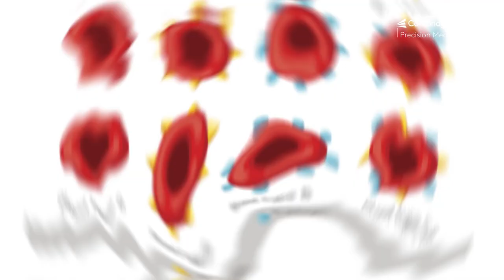Growing evidence links risk of COVID-19 infection to blood type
David Ellinghaus et al. "COVID-19 host genetics and ABO blood group susceptibility." Cambridge Prisms: Precision Medicine (2022)